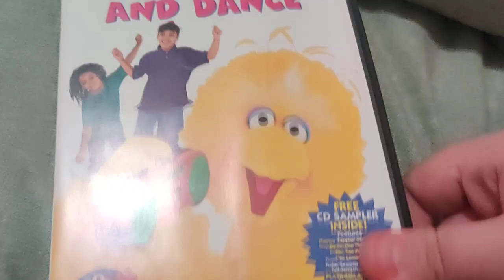SESAME STREET GET UP AND DANCE DVD Overview!